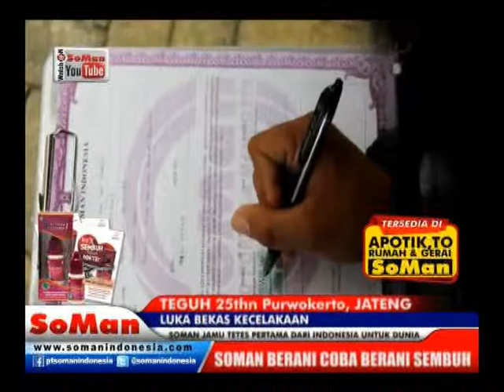Soman - Luka Bekas Kecelakaan ( Teguh ) @ Kesaksian # Watch On Soman Youtube